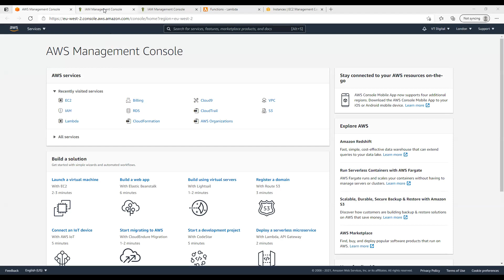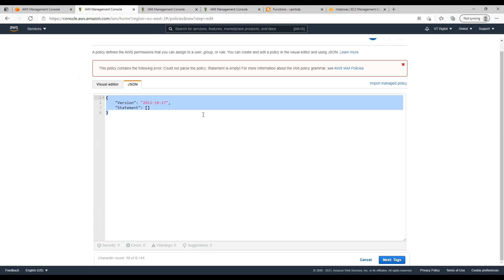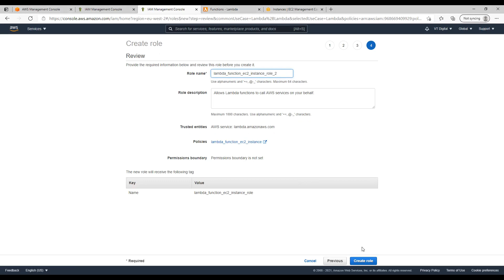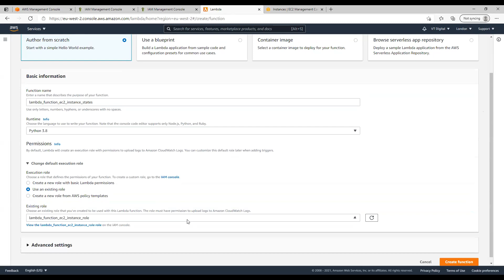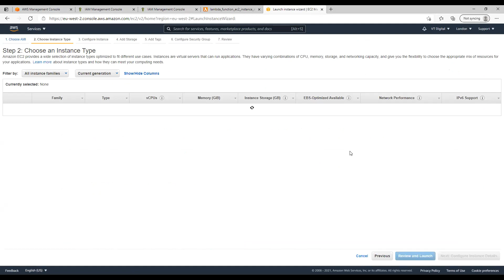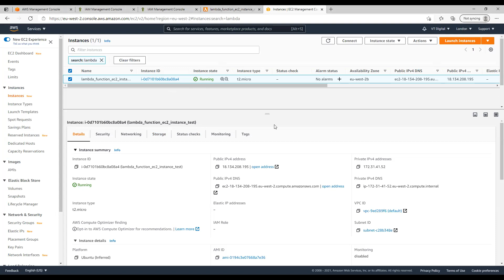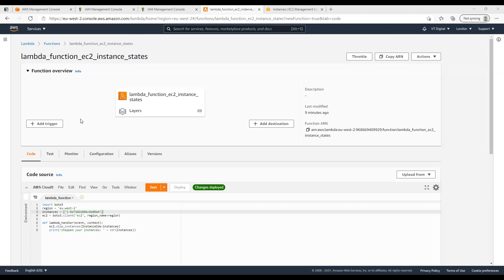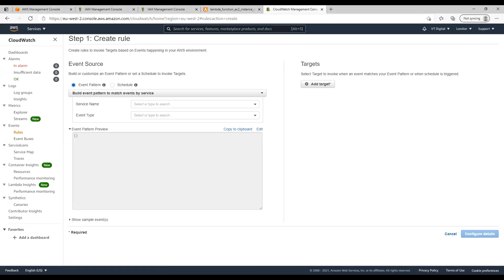How do I stop AWS EC2 Instance using Lambda Function and create CloudWatch event rule | Urdu/Hindi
Using the Python script in Lambda function, which will stop EC2 instance or instances.
Secondly here you can see how we can setup AWS CloudWatch event rule to stop ec2 instance on a specific time.

Code of Lambda function to start/stop ec2 instance using lambda function